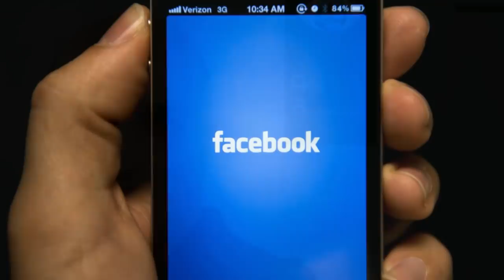Հիմա լսեք ողջ իրականությունը, որը երբևէ չեմ ասել,քանզի չեմ ցանկացել թիկունքում ստեղծել լարվածություն